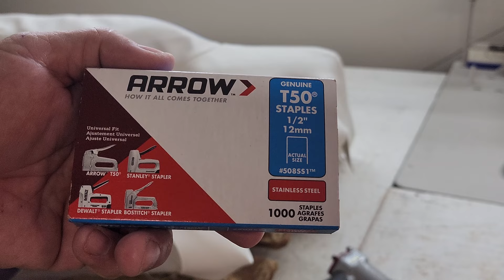Watch Now! How to make easy boat skins seat upholstery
Rudolphsupholstery.com
Hello! This is a video about How to do Boat Upholstery. Also Technique #675, #676, #222, and lastly #47.

Please hit the "$uper Thank$ Button" I don't think it's working... And the LIKE button while you're at it! Thanks a bunch! 😀
Today is the making of seat upholstery with many of the techniques I have used and developed after doing auto upholstery for up to 44 years at this point in my career! I have a working upholstery shop where I do something different every day. I am posting videos often. As ALWAYS, No sponsors were begged to for the making of this video. I paid for everything!